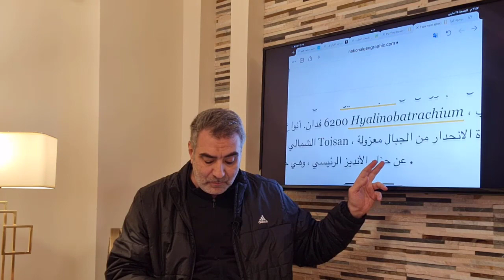الضفدع الزجاجي اغرب ضفدع في العالم يحير العلماء